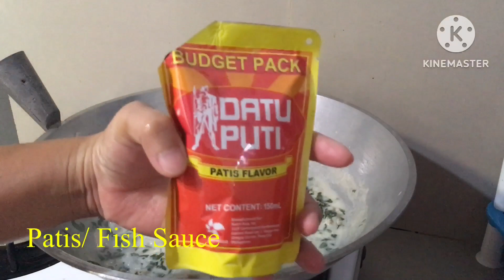Kinunot na Pagi Recipe! dahil restday ko ngayon kaya may time si inday mag vlog. VLOG#61